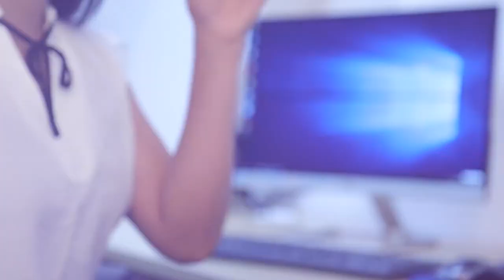මේවා කරළියට ගෙනැල්ලා ජනතාවගේ මනස විකෘති කරන්න එපා | Breaking.lk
මේවා කරළියට ගෙනැල්ලා ජනතාවගේ මනස විකෘති කරන්න එපා